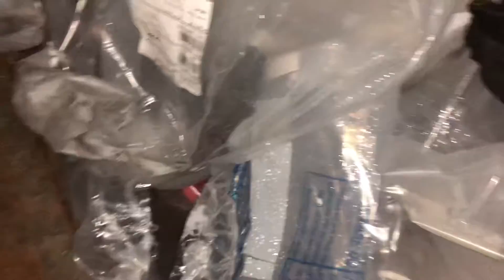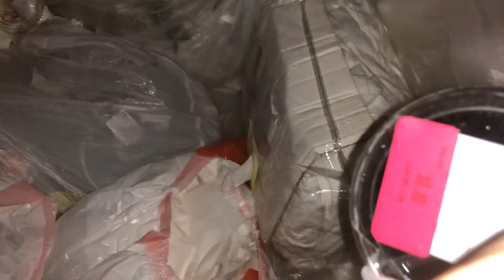Dumpster Diving. Unbelievable Scores !!! Out Of Town D.D!!! Yay !!!